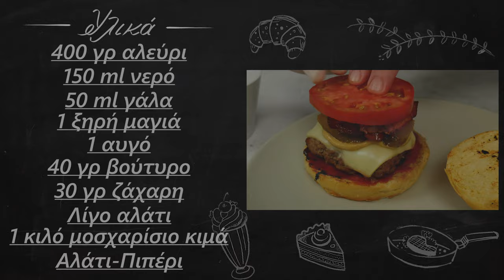Απολαυστικό μπέργκερ με σπιτικό ψωμάκι | Foodaholics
Απολαυστικό μπέργκερ με σπιτικό ψωμάκι | Apolaustiko mperger me spitiko pswmaki

Συστατικά:

 400 γρ αλεύρι
 150 ml νερό
 50 ml γάλα
 1 ξηρή μαγιά
 1 αυγό
 40 γρ βούτυρο
 30 γρ ζάχαρη
 Λίγο αλάτι
 1 κιλό μοσχαρίσιο κιμά
 Αλάτι-Πιπέρι

  400 g of flour
  150 ml of water
  50 ml of milk
  1 dry yeast
  1 egg
  40 g butter
  30 g of sugar
  A pinch of salt
  1 kg of minced beef
  Salt Pepper